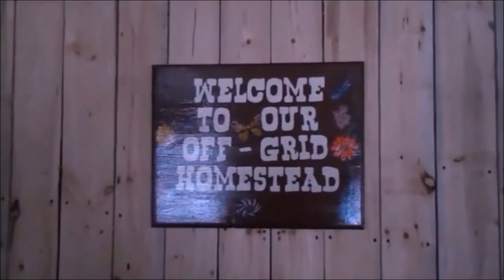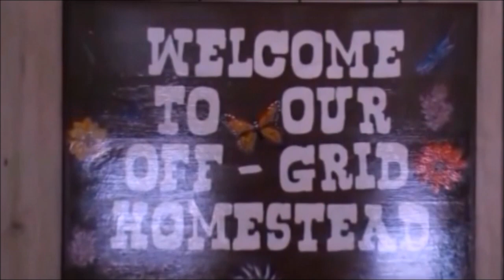Our First Two Sleigh Loads Hauled Across Our New Bridge With Our Snowmobiles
Today Heather And I Managed To Haul Home Our First Two Sleigh Loads Hauled Across Our New Bridge With Our Snowmobiles.  Yes we had a few problems, but nothing we can't fix.
Here Is the link to the Pulp Hook I use.